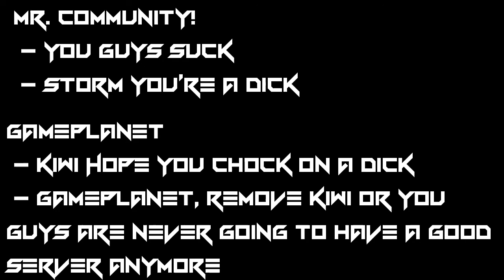Apperently Wallhacking, Mr.Community and GamePlanet, this is for you!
Heyy guys, sorry for the no videos lately, but I've been very busy..

Well I'm over being caused for wall hacking, only because I know how to play the game and know how to do things like 60% of other gamers don't..

So Mr.Community and GamePlanet, I hope you like this video, Kiwi and Storm, Go fuck you're self..